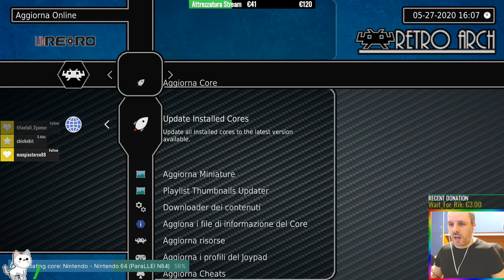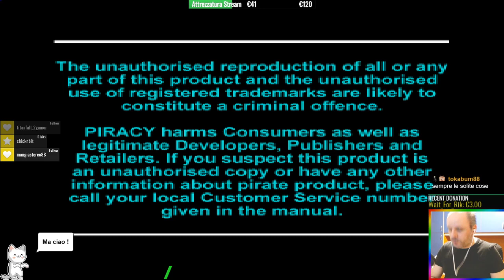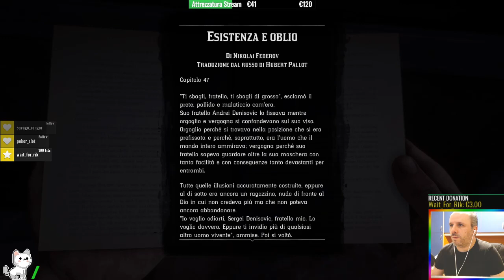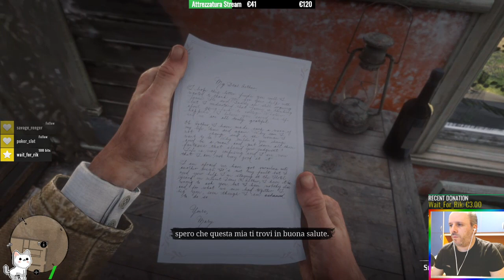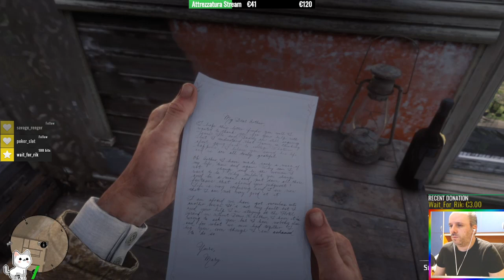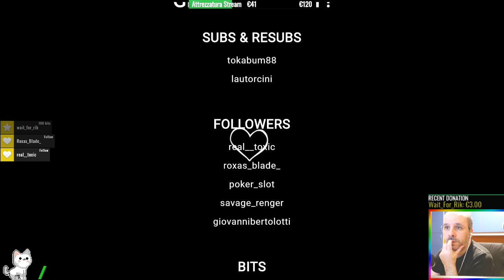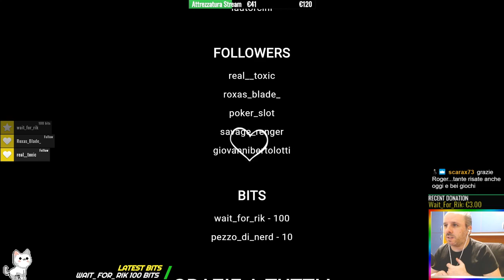Live Twitch Finiamo Hercules ? ★ [RETRO PSX] Hercules Disney + [XBOX ONE] Red Dead Redemption 2 ★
Vi aspetto tutti i giorni su twitch alle 15.30! Retrogaming e Gaming!

✔ La mia capture card economica
✔ Il mio tablet (Bianco)
✔ Il mio tablet (Nero)
✔ Le mie cuffie Wireless (Bianche)
✔ Le mie cuffie Wireless (Nere)
✔ Amazon Wishlist